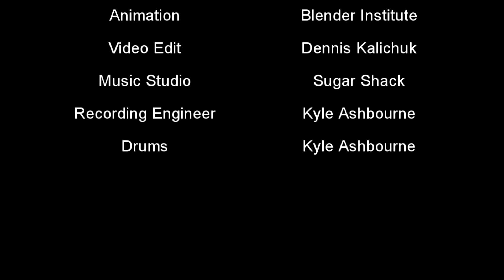I BELIEVE by Jumbo Train (Dennis Kalichuk) official video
Recorded at Sugar Shack Studios, London ON Canada 2019
Recording Engineer Kyle Ashbourne
Cello - Christine Newland

I BELIEVE Copyright Dennis Kalichuk – Jumbo Train September 2019

Verse 1
I believe in rock and roll, I believe in eternal souls I believe hate takes a toll, I believe in love I believe in sacrifice, I believe we pay a price I believe in thinking twice, I believe in you… hmm mmmm
Verse 2
I believe in fortitude, in a positive attitude I believe in crushing rude, I believe in strength I believe in having trust, I believe in wanton lust Never giving in to rust, I believe in us…
Bridge
Faces in the clouds, Mothers – Fathers proud Saying I love you out loud…. Hmmm mmmm Down on bended knee, thankful to be free Let it pour down on me…. Pour down on me.

Bender Institute animation c.c. license
Editing - Dennis Kalichuk